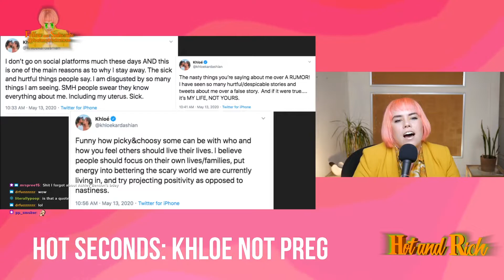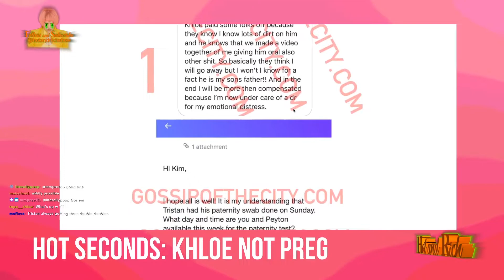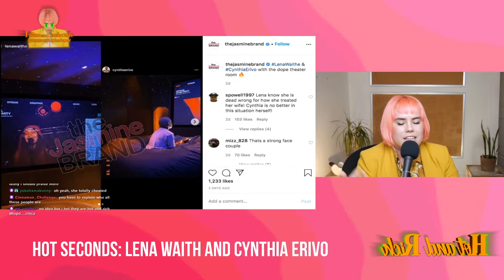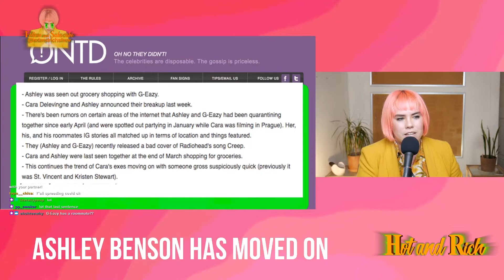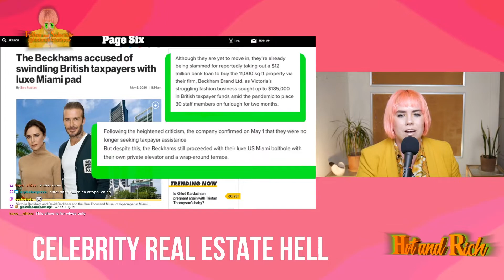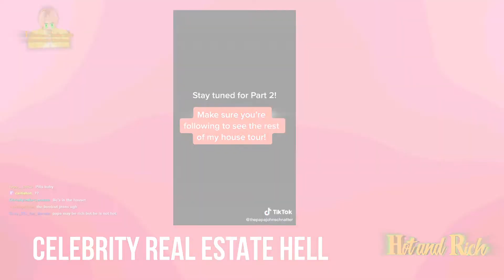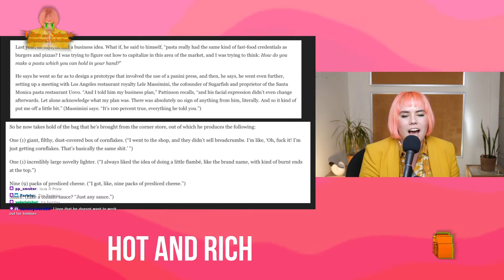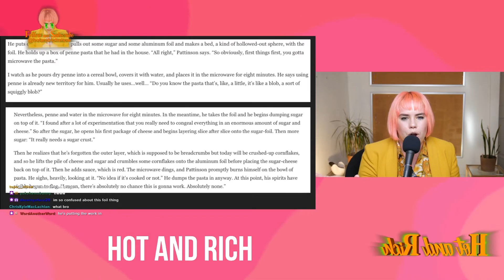Wed. 5/13 - My Tristan Thompson Conspiracy Theory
Cait discusses Mary Kate Olsen’s divorce, Khloe Kardashian’s pregnancy rumors, Ashley Benson’s new love, celebrity real estate hell, and Robert Pattinson’s performative pasta profile in GQ.
Episode originally aired live on Twitch on Wednesday 5/13/2020 VOD

LINKS!

Or visit these sites:
Hot and Rich on Twitch (Twitch.tv/hotandrich)
Hot and Rich on Twitter
Hot and Rich on Instagram

SOURCES:

KHLOE KARDASHIAN NOT PREGNANT WITH TRISTAN'S BABY ...Despite Swirling Rumors (TMZ)
Tea: Tristan Thompson Quietly Took A DNA Test This Year. (Receipts) (GOSSIP OF THE CITY)
Pregnant Sophie Turner shows off baby bump on walk with Joe Jonas - PAGE SIX
Are Lena Waithe and Cynthia Erivo in a Secret Relationship? - Showbiz CheatSheet
Ashley Benson seen out shopping with G-Eazy after break up with Cara... her choices... they're bad - Oh No They Didn’t
The Beckhams accused of swindling British taxpayers with luxe Miami pad - PAGE SIX